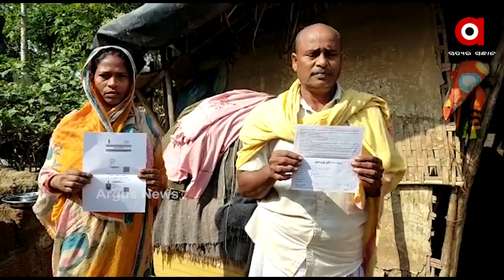ଠିକ୍ ଆଜିର ଦିନରେ ଓଡିଶା ଉପରକୁ ମାଡିଆସିଥାଲା ମହାବିପଦ...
ଠିକ୍ ଆଜିର ଦିନରେ ଓଡିଶା ଉପରକୁ ମାଡିଆସିଥାଲା ମହାବିପଦ। ଚାହୁଁ ଚାହୁଁ ଆକାଶରେ କଳା ମେଘ ସାଙ୍ଗକୁ ବୋହିଥିଲା ପବନ। ଆଉ କିଛି କ୍ଷଣ ମଧ୍ୟରେ ଅଧା ଓଡିଶାକୁ କରିଦେଇଥିଲା ଧରାସାୟୀ...